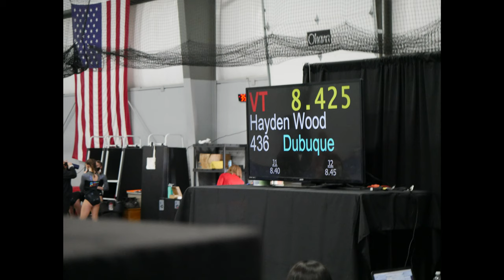Level 6 State Meet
Hayden had the opportunity to compete at her state meet.  She got her highest floor score EVER and her highest bar score of the season.  We are so proud of the work and dedication she puts into her gymnastics and everything else she chooses to do in life.

Tammy (Mom), Nate (Dad), Travis, and Hayden.

Hayden's House is a fun family channel.  We feature the kids activities, challenges, vlogs, reviews, games and special projects!